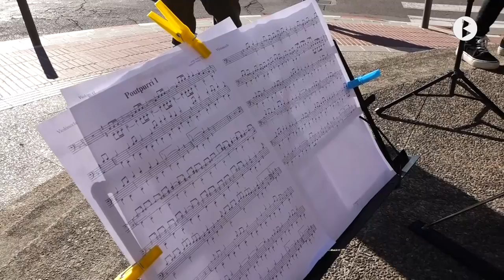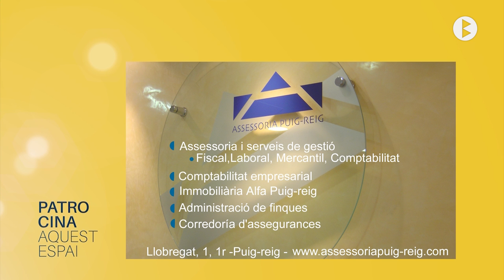La Corrida de Puig-reig, 2023. Cercavila infantil